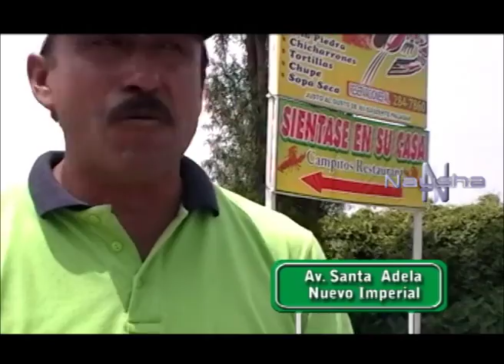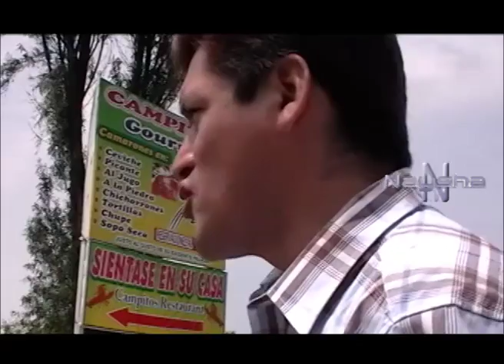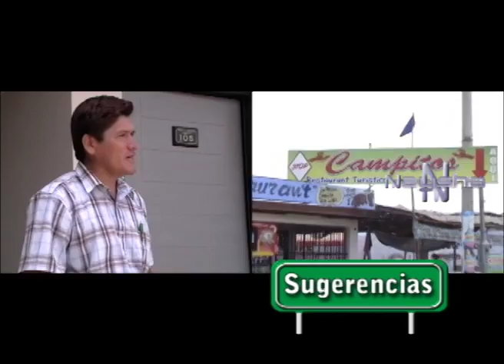REPORTAJE A RESTAURANTE CAMPITOS